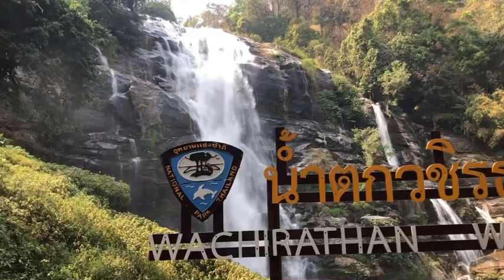ua si Chiangmai